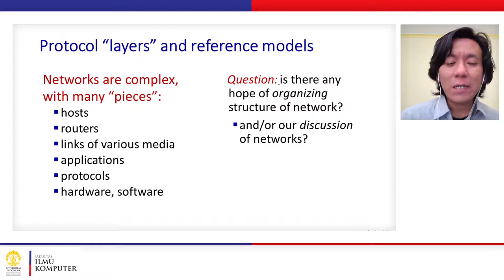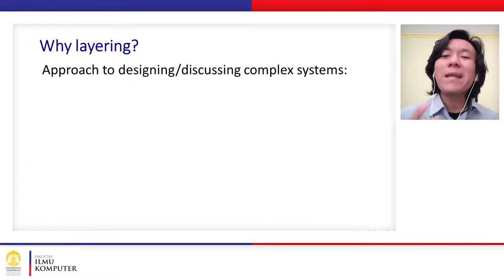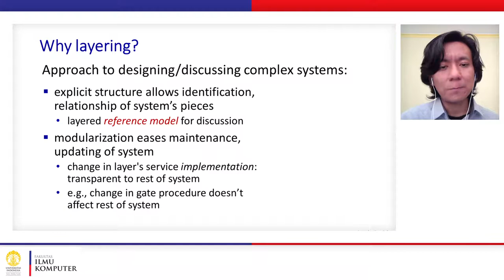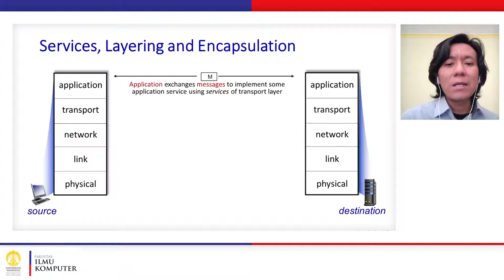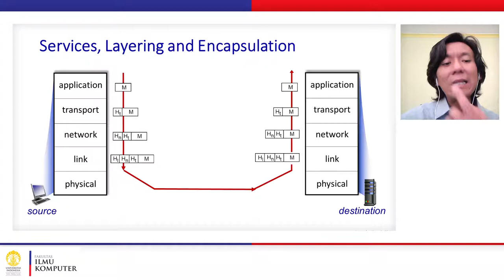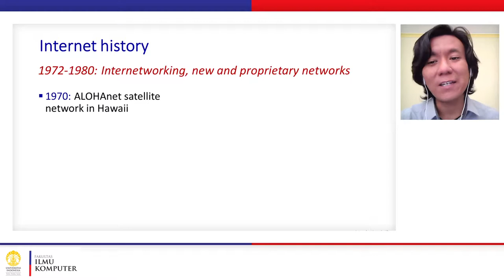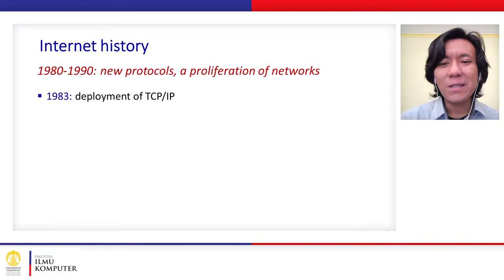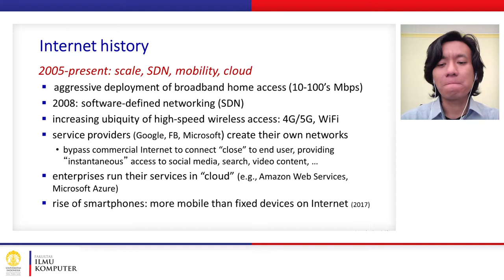[IND] 1.5 Protocol Layers and History